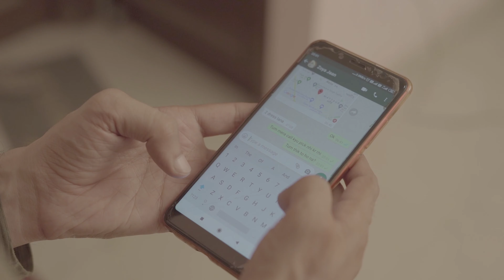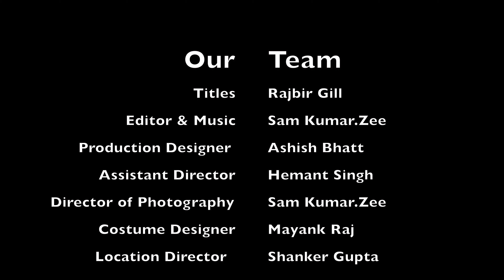Half Kg - Urdu Short Film By Sam Kumar.Zee | Heart Touching | Comedy | Drama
Waheguru ji mehar kre 👏

Credit
Director Sam Kumar.Zee
Story & Dialogue Sam Kumar.zee
Special Shukriya Iram Kazmi
D.O.P & Editing Sam Kumar.Zee
Location Dir Shankar Gupta
Assistant Director Hemant Singh
Tittles Rajbir Gill
Production Manager Ashish Bhatt
Make-up & Audio Mayank Raj
Film Poster by Ak_Photography

Cast
Rahul Choudhary
Shariq Ali
Gurinder Gauri
Kunal grover
Raju Maratha
Ritu puri

Aap logo ka bhutt Bhutt shukriyaaaa Film dekhnai kei liye
issi Tarah aap apna pyar Hum Logo pei bnaye rakhe

Many curious directors are budding with creative thoughts and prove their skills step by step. Short Films have become a perfect platform for these experiments.

My family is my life, and everything else comes second as far as what's important to me.” – ...

“A happy family is but an earlier heaven.” – ...

“The family is the test of freedom; because the family is the only thing that the free man makes for himself and by himself.” –

But short films are not inferior, just different. ...

Short film: you can be poetic and you don't have to answer anything. ...

A gem of a short film has a sense of pure joy in animation that is different from anything you see in a feature film.